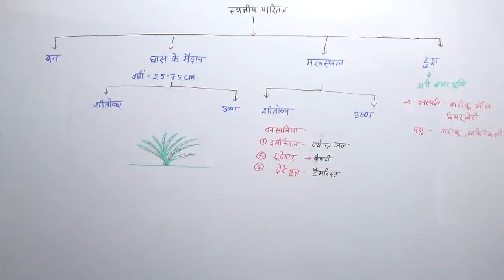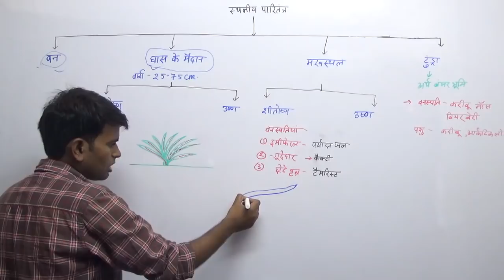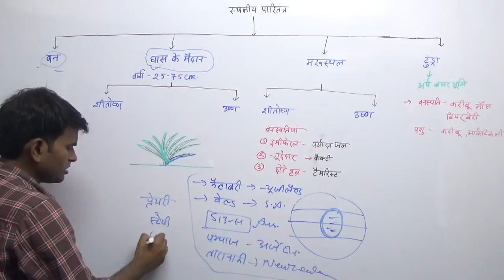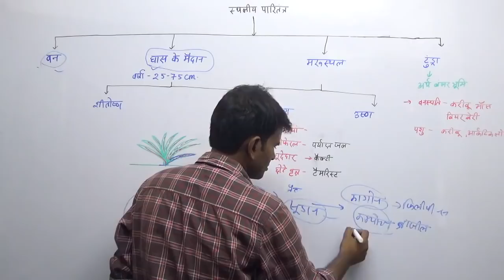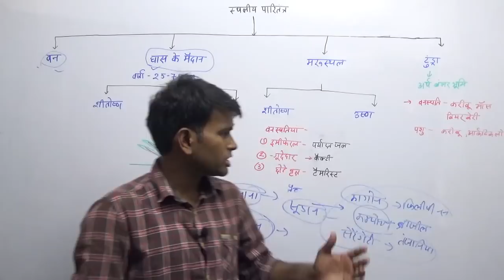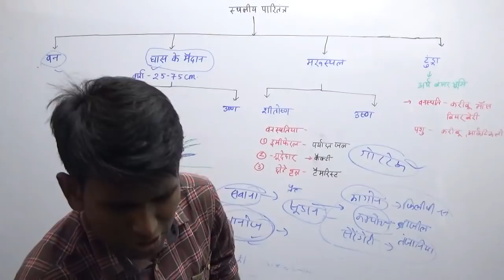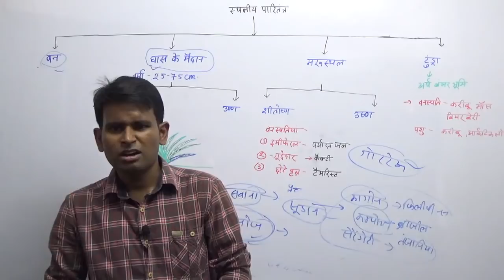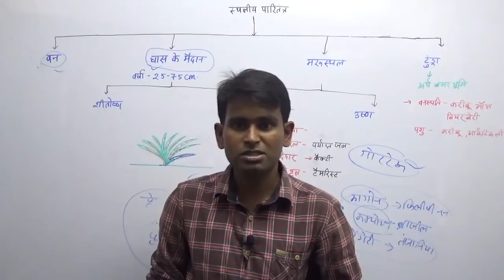Environment | स्थलीय पारितंत्र ( घास के मैदान, मरुस्थल...)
environment in hindi